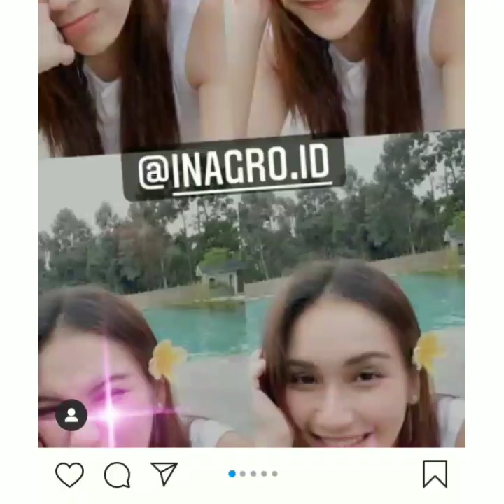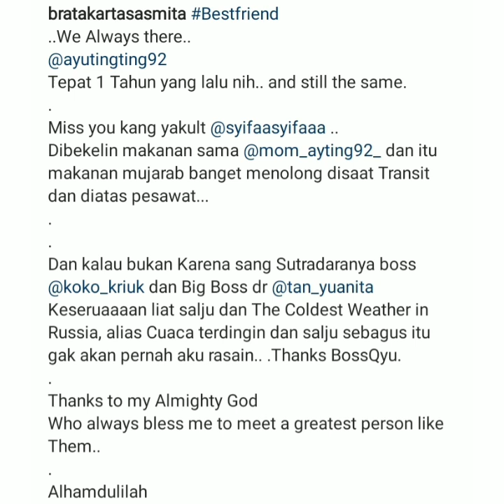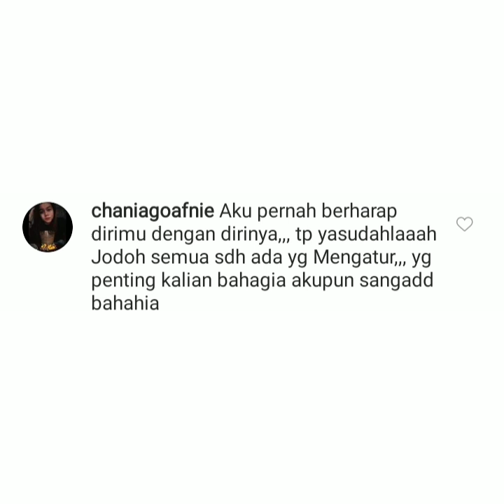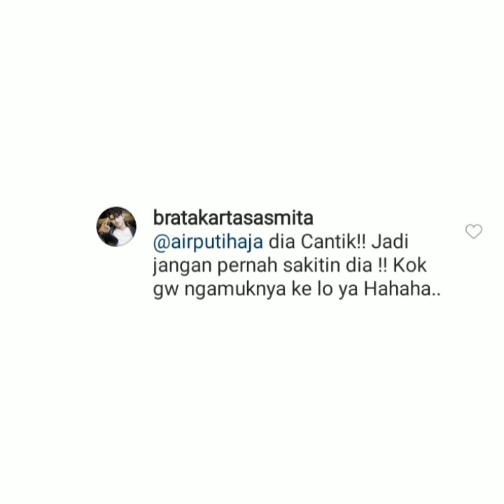Satatus Instagram Sahabat ayu ting-ting jadi sorotan. Ungkap dia adalah... Yuk simak vidionya